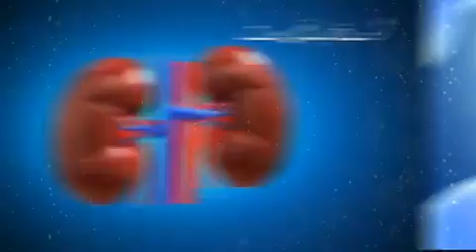Islamic paani pine ka tarika scince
Paani kaise piya jaata hai